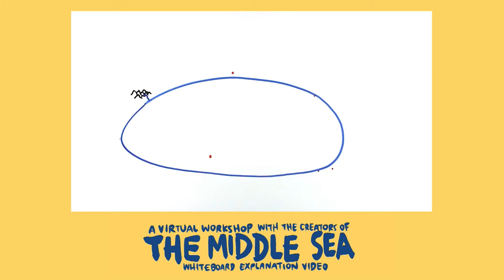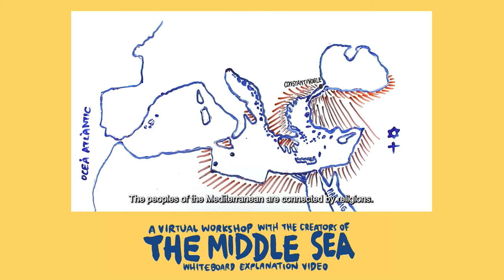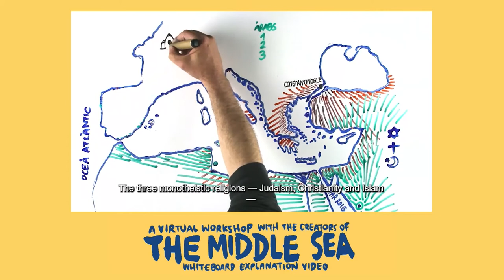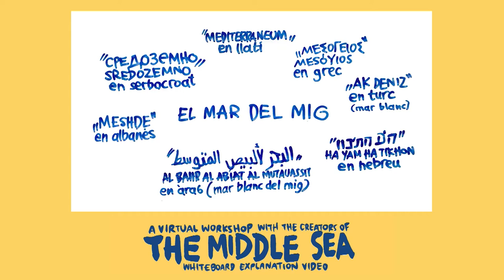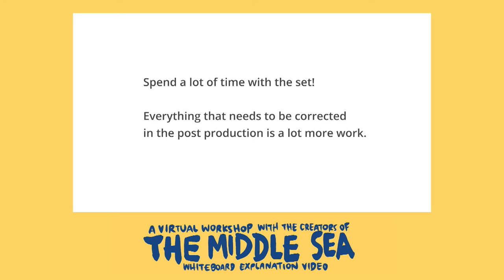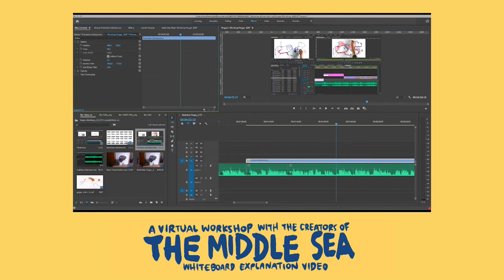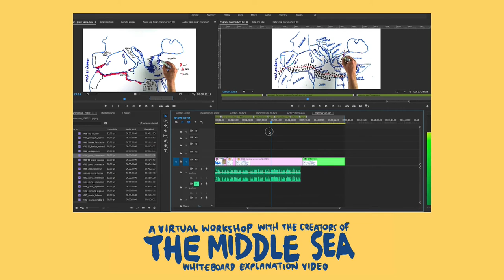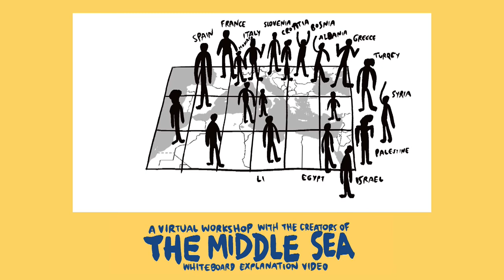LEARNING and SHARING OUR COMMON MEDITERRANEAN INTERCULTURAL HISTORY